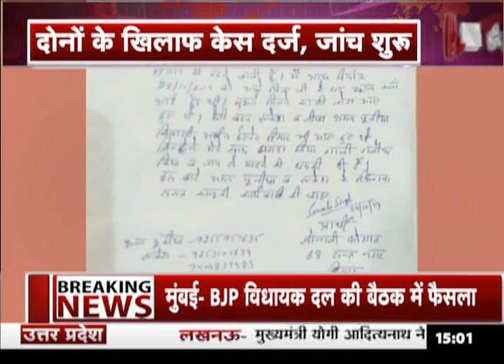टिक-टॉक स्टार Sonali Phogat के साथ मारपीट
हरियाणा की टिक-टॉक गर्ल सोनाली फोगाट को मारपीट और जान से मारने की धमकी मिली है...सोनाली फोगाट का आरोप है कि उनके जीजा और बहन ने उनसे मारपीट करने के बाद जान से मारने की धमकी दी है.